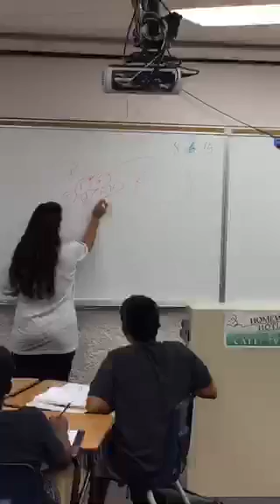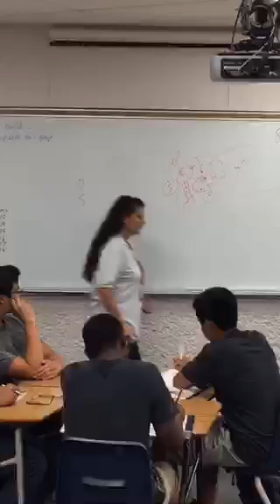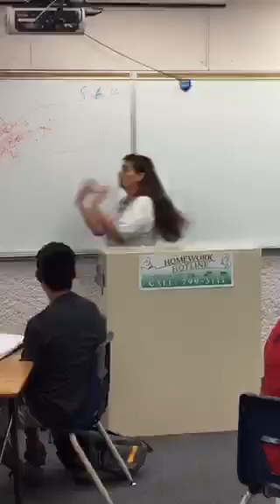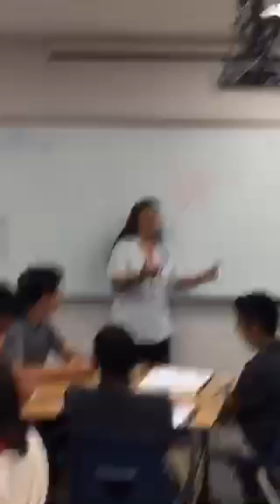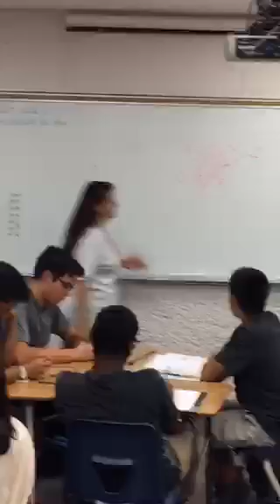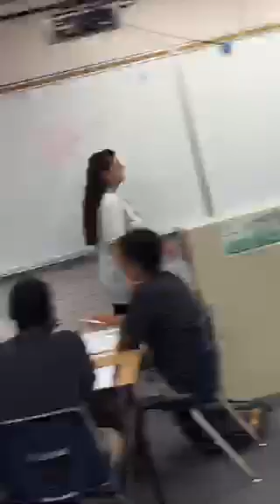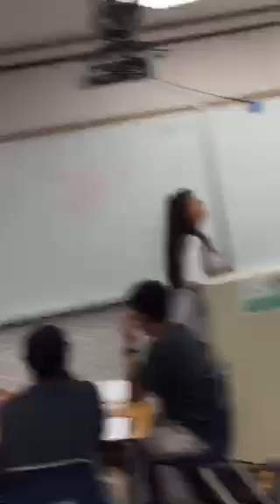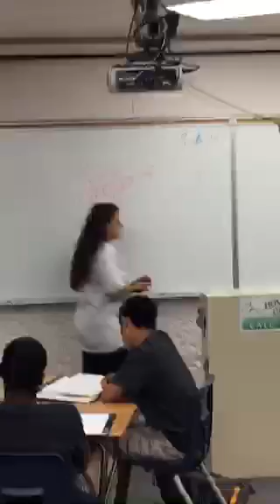Miss Arango's World War 1 in a day!!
The great Miss Arango delivers her legendary WW 1 in a day lecture. Catch your breath because it goes fast